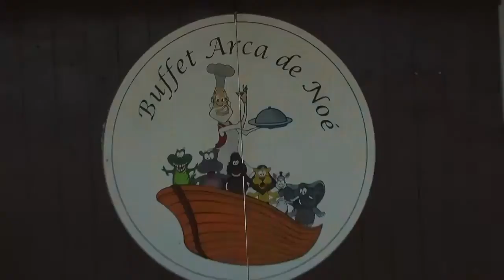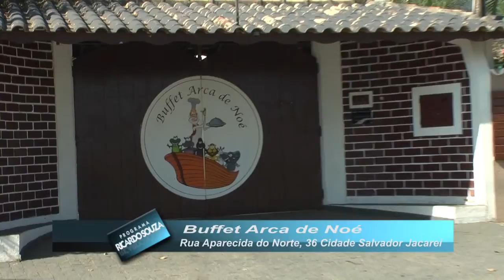Programa Ricardo Souza BUFFET ARCA DE NOÉ